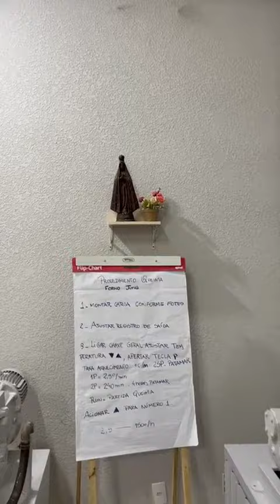Quando o trabalho é feito com amor e comprometimento é uma realização.